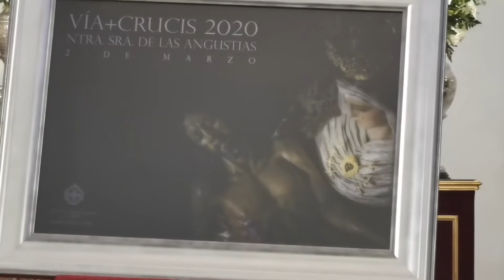Cofrademanía: Así conocimos el cartel del Vía Crucis de Jerez 2020